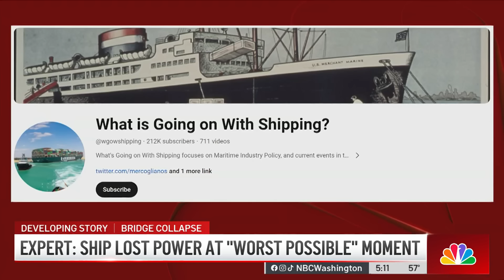90 seconds between ship's mayday call and Key Bridge collapse | NBC4 Washington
Six roadway workers are presumed dead, their employer says, after a huge container ship struck the Francis Scott Key bridge in Baltimore Tuesday. The impact is devastating to those involved and the community.